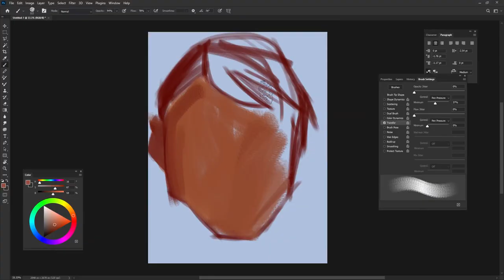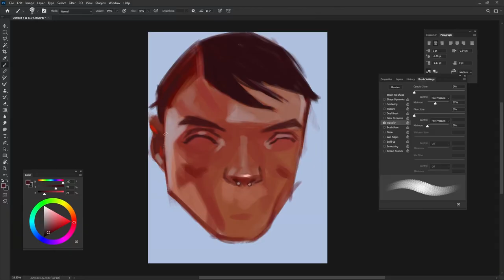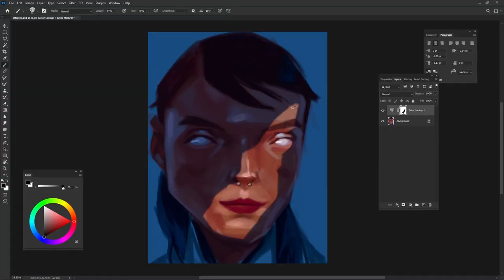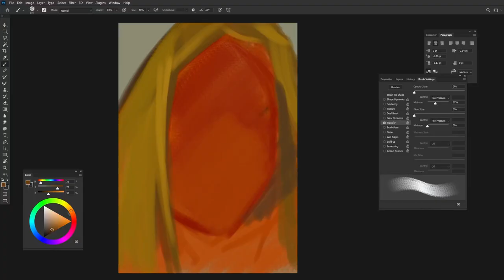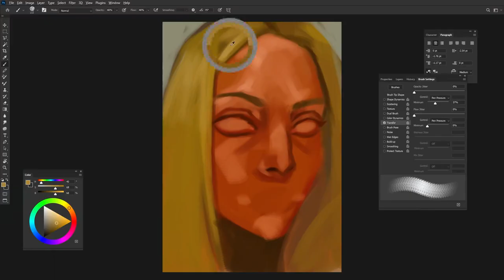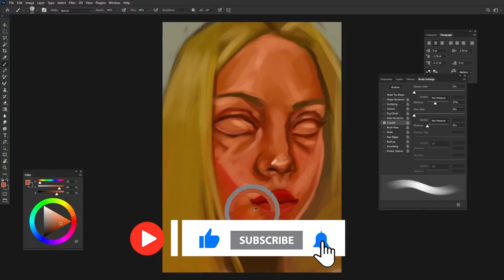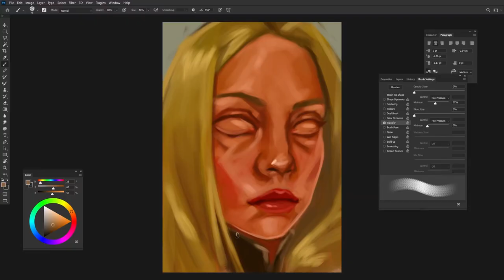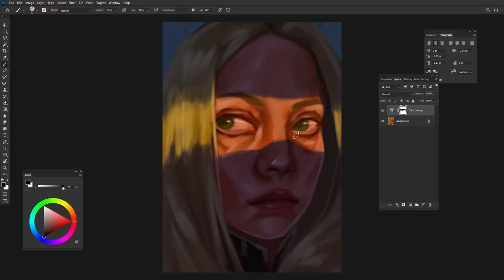Two Pages of Sketchbook